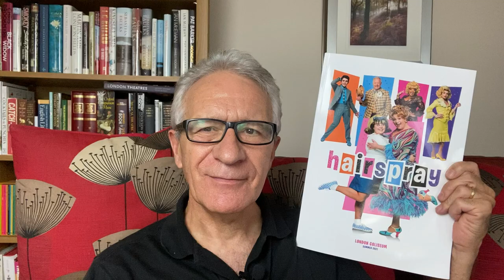Michael Ball in Hairspray - review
Review of Hairspray starring Michael Ball and Les Dennis at the London Coliseum. The now classic production with songs by Marc Shaiman & Scott Wittman is directed by Jack O'Brien, choreographed by Jerry Mitchell, designed by David Rockwell with costume designs by William Ivey Long. Paul Seven Lewis is bowled over by the performances of the two big names as well as Lizzie Bea, Marisha Wallace, Rita Simons, Georgia Anderson, Mari McGinley & Ashley Samuels.
Production photos used in this review are by Tristram Kenton.
Hairspray can be seen at the London Coliseum until 29 September 2021. A production with a different cast is touring the UK in 2021.
Read Paul's reviews at oneminutetheatrereviews.co.uk
Listen to Paul's reviews on boxofficeradio.co.uk
Follow One Minute Theatre Reviews on Instagram, Facebook and Twitter (OneMinTheatre)